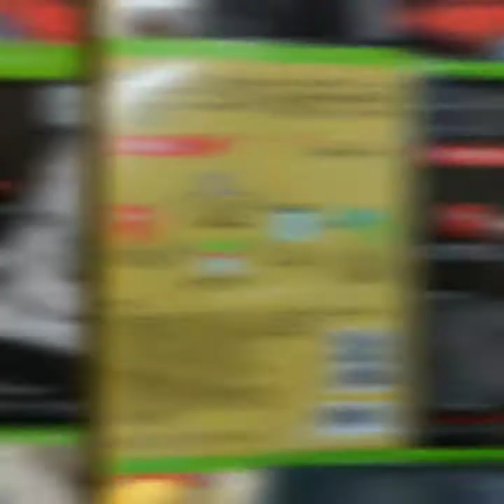1070505 台中NOVA